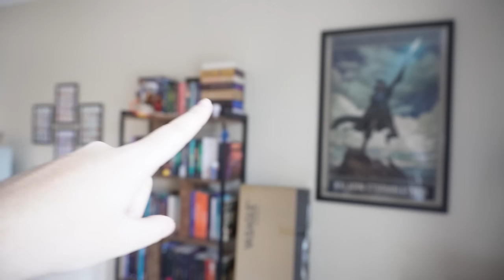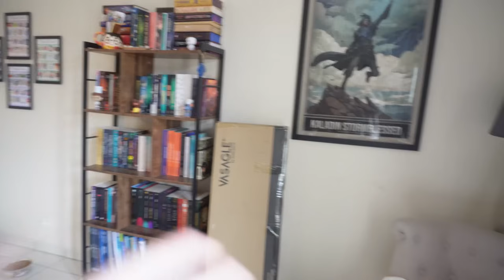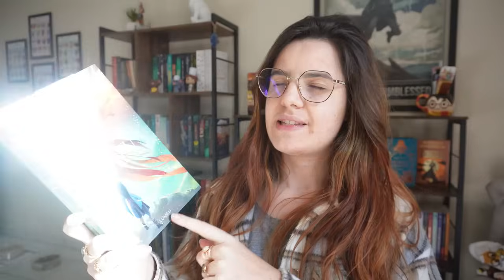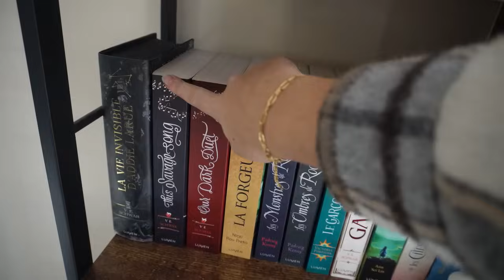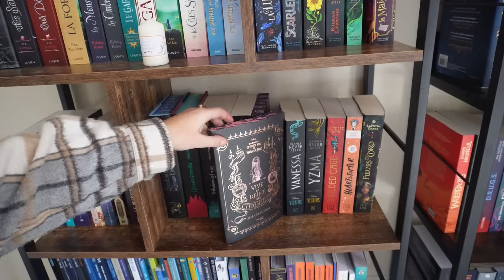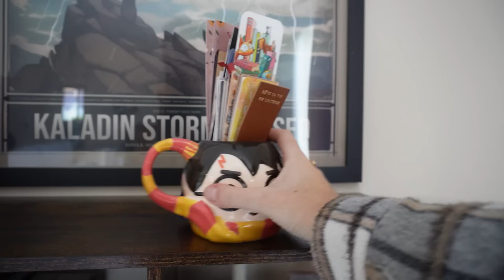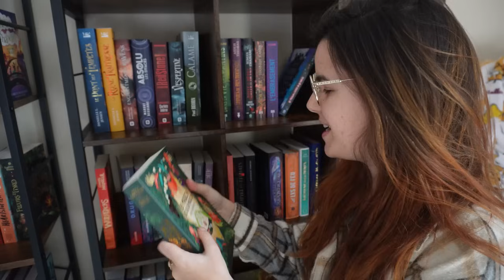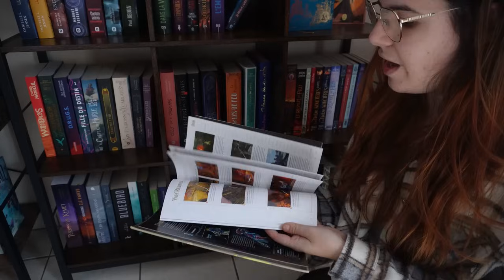J'achète une NOUVELLE BIBLIOTHEQUE 💸📚 Construction, aménagement + BOOKSHELF TOUR 💛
Dernières heures pour se procurer l'édition collector de L'Âme du Vent 😍

Il était temps d'investir dans une nouvelle bibliothèque puisque je n'avais plus de places pour ranger tous les nouveaux arrivants 😱
C'est parti pour construire et aménager ma nouvelle bibliothèque ! Avec un petit bookshelf tour en prime 😇